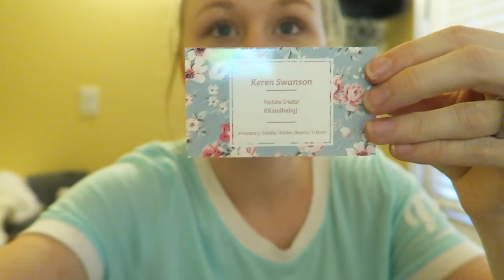WHO WON THE BET?! | MAMA COOKS!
We reveal who won the bet. Keren cooks her very first Pinterest inspired slow cooking crock pot meal! Khoa gets another day off work and we play!